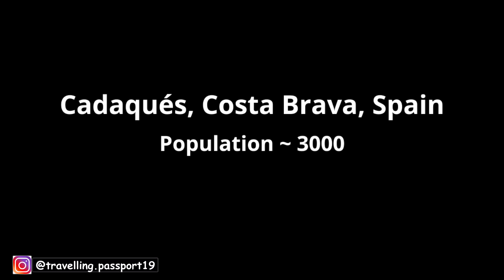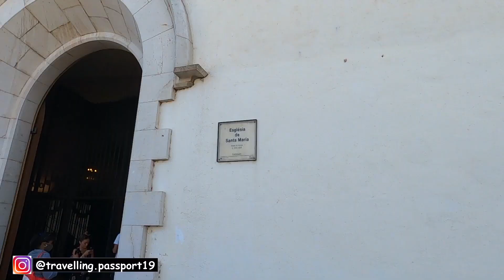EXPLORING CADAQUÉS - A Romantic Village In Costa Brava, Spain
Travel to Cadaques, a reclusive, romantic village in Costa Brava, Spain. Only a few hours drive from Barcelona, Cadaques is most famously known as the home to Salvador Dali. Other prominent artists, including Pablo Picasso,  and Joan Miró, also spent time here.

Today Cadaques is as much of a gastronomical attraction, as it is a cultural attraction. It is home to some of the best restaurants in Costa Brava.

During the summer the town fills with tourists from Spain and France who come to enjoy the peace and tranquility of a quaint fishing village that offers crystal clear waters on the Mediterranean Sea.

Explore the vibrant colors of the flowers, sea, and sky during springtime in Cadaques.

Music used -